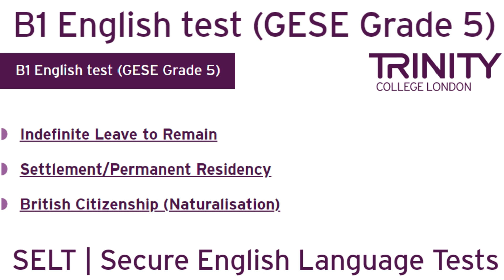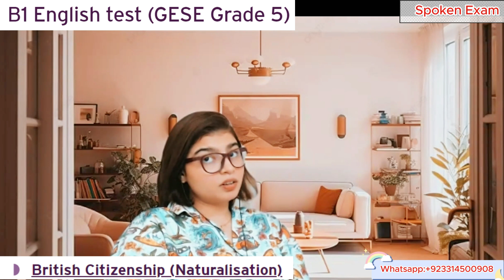Full Test B1 English test (GESE Grade 5) | SELT British Citizenship| Trinity College London ILR UK